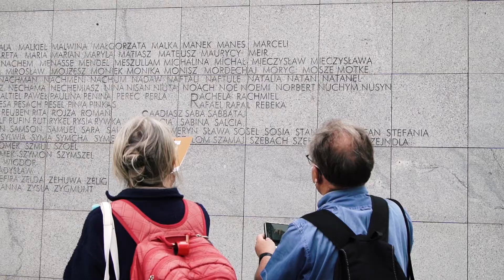Marsz Pamięci 22 Lipca - relacja 2021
Relacja z Marszu Pamięci 22 Lipca, który w 2021 roku przeszedł z Umschlagplatz na ulicę Stare Nalewki.

Realizacja: Deadline Studio